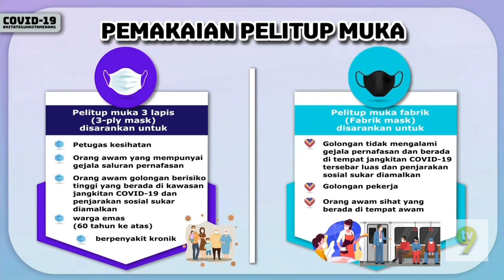TV9 Startup 1 December 2020 0600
00:10 PSA Iklan COVID-19: Pemaka Pelitup Muka by Mediaprima
00:40 TV9 Countdown
00:50 Negaraku
02:10 Raudhah by TV3
02:20 U Rating